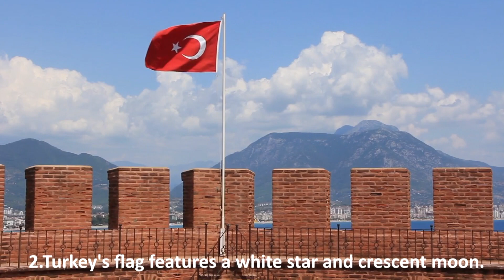Turkey became a country on October 29, 1923 | Turkey FACTS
There’s more to Turkey than sharing a name with a certain feathered animal. Home to one of the world’s oldest civilizations, Turkey’s rich history played an important role in agriculture, trade, and religion.